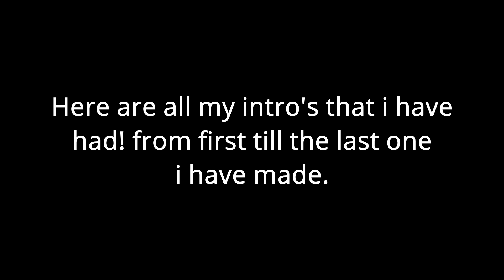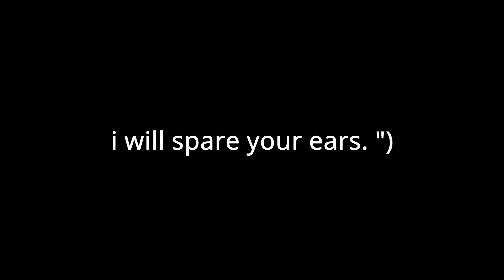All My intros in one video!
hope u like this *random* video! lol. please watch til the end!!!